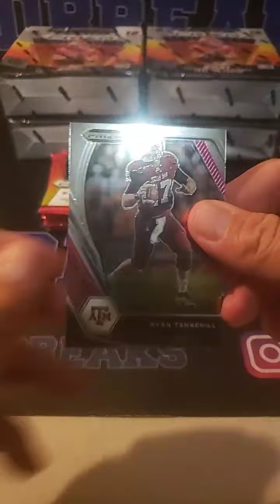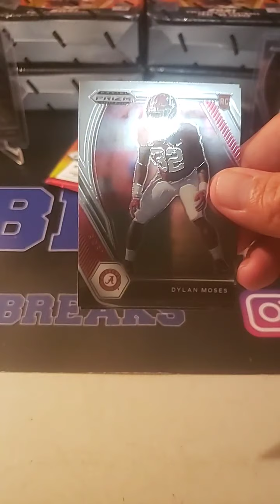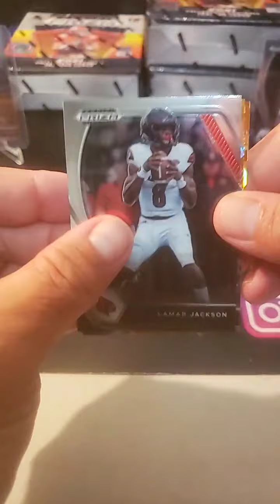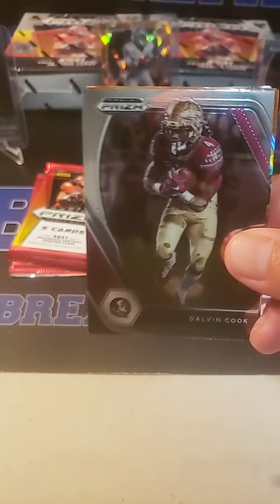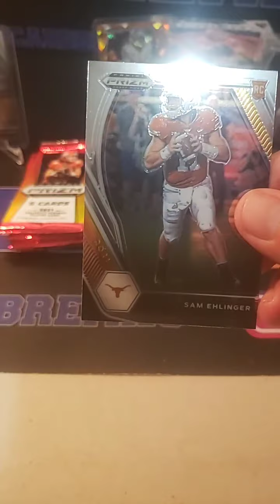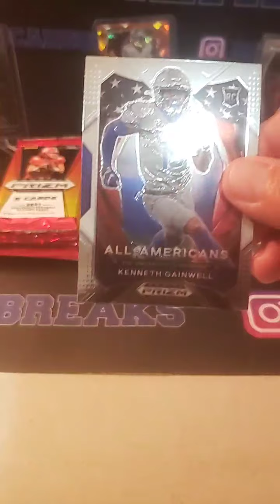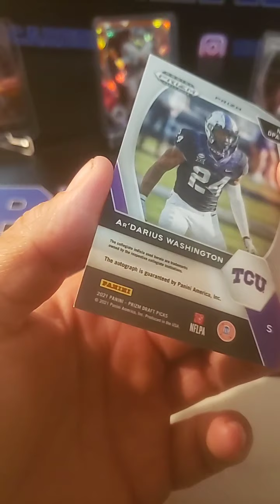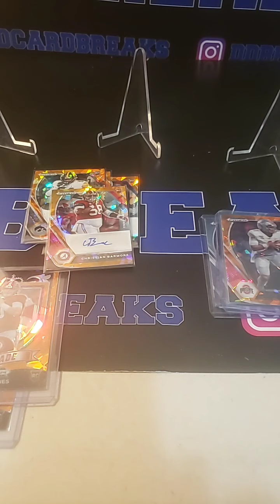2021 Prizm Football Draft 5 mega box break 8/6